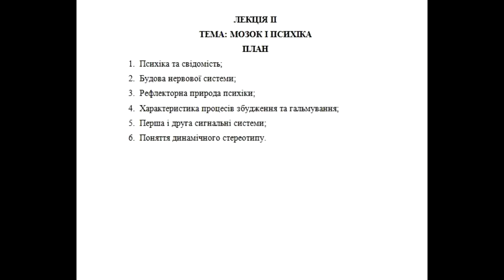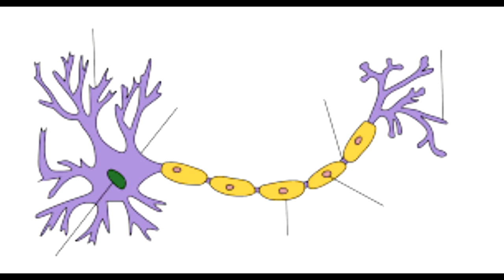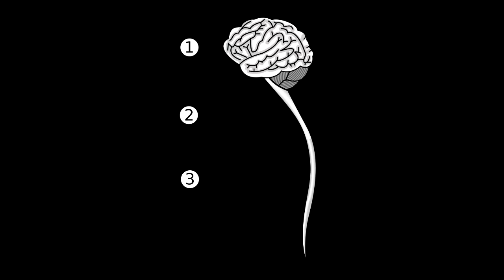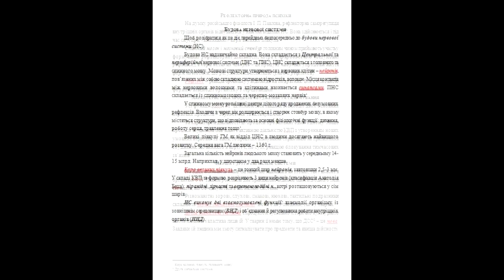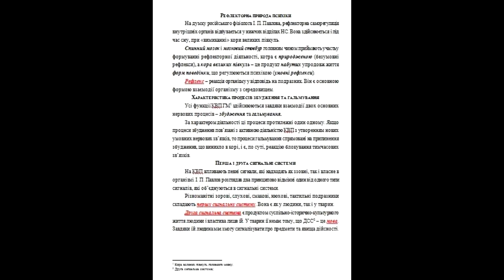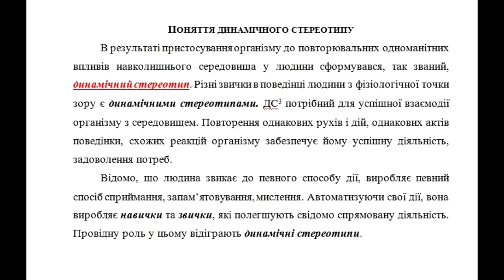МОЗОК І ПСИХІКА свідомість нервова, сигнальні системи, збудження та гальмування,динамічний стереотип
МОЗОК І ПСИХІКА
1. Психіка та свідомість;
2. Будова нервової системи;
3. Рефлекторна природа психіки;
4. Характеристика процесів збудження та гальмування;
5. Перша і друга сигнальні системи;
6. Поняття динамічного стереотипу.
ПСИХІКА ТА СВІДОМІСТЬ
На формування свідомості вплинули два фактори – цілеспрямована діяльність (праця) та здатність до передачі індивідуального досвіду (мова) – друга сигнальна система. На відміну від тварин – де комунікація носить суто видовий характер.
Щоб краще зрозуміти природу психіки нам потрібно звернутися до однієї з галузей психологічної науки, а саме: психофізіології. Та перед тим давайте дамо визначення поняттю психіка і назвемо дві її характеристики. Отже.
Психіка – це суб’єктивне відображення об’єктивної дійсності, яке необхідне людині для життя і діяльності, для керування своєю поведінкою.
Як ми можемо бачити з визначення, психіка має дві характеристики, а саме: 1) відображення (як об’єктивного так і суб’єктивного світу); и 2) вона носить функціональний характер (відповідає на питання «Навіщо?») – для регуляції власної поведінки.

БУДОВА НЕРВОВОЇ СИСТЕМИ
Щоб розібратися як це діє перейдемо безпосередньо до будови нервової системи (НС).
Будова НС надзвичайно складна. Вона складається з Центральної та периферійної нервової системи (ЦНС та ПНС). ЦНС складається з головного та спинного мозку. Мозкові структури утворюються з нервових клітин – нейронів, пов’язаних між собою складною системою відростків, волокон. Місця контактів між нервовими волокнами та клітинами називається синапсами. ПНС складається із спинномозкових та черепно-мозкових нервів1.
У спинному мозку розміщені центри цілого ряду вроджених безумовних рефлексів. Входячи в череп він розширюється і створює стовбур мозку, в якому містяться структури, що відповідають за основні фізіологічні функції: дихання, роботу серця, травлення тощо1.
Великі півкулі ГМ як відділ ЦНС в людини досягають найвищого розвитку. Середня вага ГМ людини – 1360 г.
Загальна кількість нейронів людського мозку становить у середньому 14- 15 млрд. Наприклад, у шимпанзе у два рази менше.
Кора великих півкуль – це тонкий шар нейронів, завтовшки 2,5-3 мм.
У складі КВП за формою  розрізняють 3 види нейронів (класифікація Анатолія Беца): пірамідні, зірчасті та веретеноподібні н., котрі розташовуються у сім шарів.
НС виконує дві взаємозумовлені функції: взаємодії організму із зовнішнім середовищем (ВНД) і об’єднання й регулювання роботи внутрішніх органів (ННД).

РЕФЛЕКТОРНА ПРИРОДА ПСИХІКИ
На думку російського фізіолога І. П. Павлова, рефлекторна саморегуляція внутрішніх органів відбувається у нижчих відділах НС. Вона здійснюється і під час сну, при «вимиканні» кори великих півкуль.
Спинний мозок і мозковий стовбур головним чином приймають участь у формуванні рефлекторної діяльності, котра є природженою (безумовні рефлекси), а кора великих півкуль – це продукт набутих упродовж життя форм поведінки, що регулюються психікою (умовні рефлекси).
Рефлекс – реакція організму у відповідь на подразник. Він є основною формою взаємодії організму з середовищем.
ХАРАКТЕРИСТИКА ПРОЦЕСІВ ЗБУДЖЕННЯ ТА ГАЛЬМУВАННЯ
Усі функції КВП ГМ  здійснюються завдяки взаємодії двох основних нервових процесів – збудження та гальмування.
За характером діяльності ці процеси протилежні один одному. Якщо процеси збудження пов’язані з активною діяльністю КВП з утворенням нових умовних нервових зв’язків, то процеси гальмування спрямовані на припинення збудження, що виникло в корі, і є, по суті, реакцію блокування тимчасових зв’язків.

ПЕРША І ДРУГА СИГНАЛЬНІ СИСТЕМИ
На КВП впливають певні сигнали, які надходять як ззовні, так і власне в організмі. І. П. Павлов розглядав два принципово відмінні один від одного типи сигналів, які об’єднуються в сигнальні системи.
Різноманітні зорові, слухові, смакові, нюхові, тактильні подразники складають першу сигнальну систему. Вона є як у людини, так і у тварин.
Друга сигнальна система є продуктом суспільно-історично-культурного життя людини і властива лише їй. У тварин її немає тому, що ДСС  – це мова. Завдяки їй людина має змогу сигналізувати про предмети та явища дійсності.

ПОНЯТТЯ ДИНАМІЧНОГО СТЕРЕОТИПУ
В результаті пристосування організму до повторювальних одноманітних впливів навколишнього середовища у людини сформувався, так званий, динамічний стереотип. Різні звички в поведінці людини з фізіологічної точки зору є динамічними стереотипами. ДС  потрібний для успішної взаємодії організму з середовищем. Повторення однакових рухів і дій, однакових актів поведінки, схожих реакцій організму забезпечує йому успішну діяльність, задоволення потреб.
Відомо, що людина звикає до певного способу дії, виробляє певний спосіб сприймання, запам’ятовування, мислення. Автоматизуючи свої дії, вона виробляє навички та звички, які полегшують свідомо спрямовану діяльність. Провідну роль у цьому відіграють динамічні стереотипи.